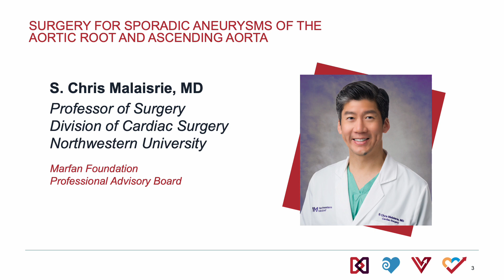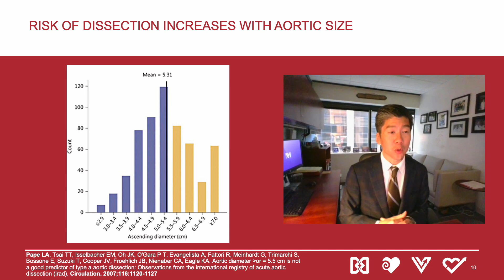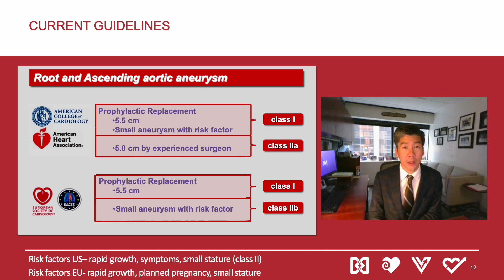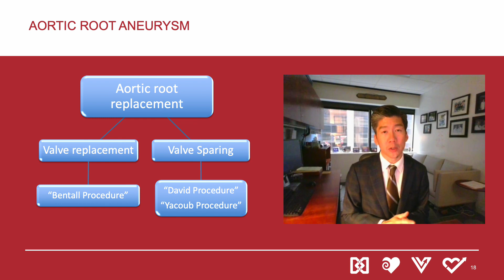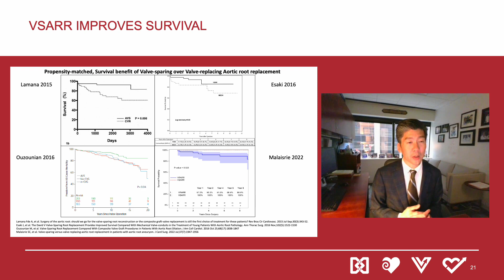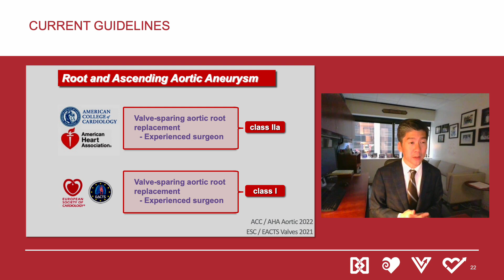Surgery for Sporadic Aortic Aneurysms of the Aortic Root and Ascending Aorta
GenTAC Medical Education Series
Presented by Dr. Chris Malaisrie, Northwestern Medicine